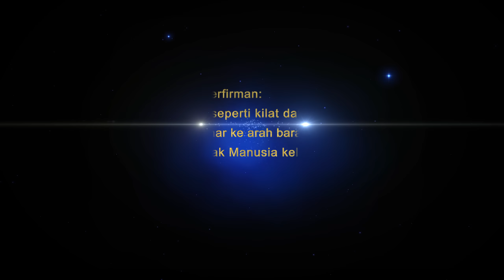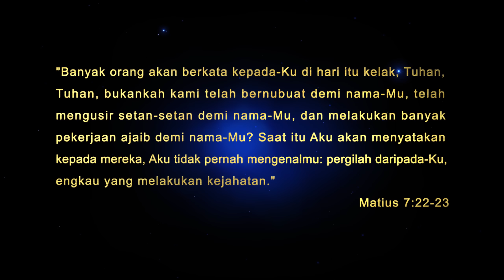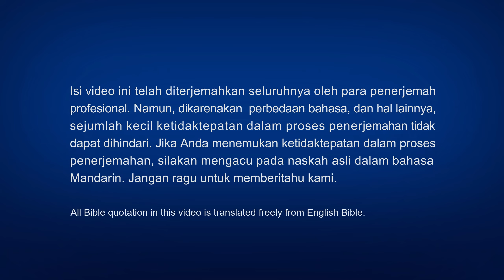Film Rohani "Mimpiku Tentang Kerajaan Surga" Trailer Resmi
Sama seperti seorang pendeta Korea Selatan yang bersemangat menunggu kedatangan Tuhan, dia mempelajari Kilat dari Timur, yang telah menampakkan diri di Tiongkok dan memberikan kesaksian bahwa Tuhan telah datang kembali. Dia pergi ke Tiongkok untuk mencari jalan kebenaran. Setelah mengalami sejumlah kemunduran ia mampu membaca firman Tuhan Yang Mahakuasa, tetapi ketika ia mulai mengenali suara Tuhan melalui firman Tuhan Yang Mahakuasa, ia tiba-tiba ditangkap oleh pemerintah PKT dan dideportasi ke Korea. Karena tak bisa membaca firman Tuhan Yang Maha Kuasa, ia merasa sangat sedih dan putus asa Suatu hari ia tiba-tiba menemukan situs web Injil Gereja Tuhan Yang Mahakuasa dan menjalin kontak dengan gereja itu lagi. Melalui kesaksian dan persekutuan para saksi dari Gereja Tuhan Yang Mahakuasa, ia sepenuhnya memutuskan bahwa Tuhan Yang Mahakuasa adalah Tuhan Yesus yang telah datang kembali. Ia dengan sukacita menerima pekerjaan Tuhan Yang Mahakuasa di akhir zaman dan menemukan jalan untuk masuk ke kerajaan surga. Kesempatannya masuk ke kerajaan surga akhirnya menjadi kenyataan.